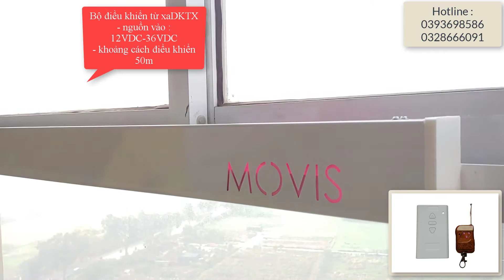GIỚI THIỆU ĐỘNG CƠ ĐÓNG MỞ CỬA SỔ TỰ ĐỘNG MOVIS WIN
Giới thiệu động cơ đóng mở cửa sổ tự động MOVIS  WIN . Cam kết chất lượng uy tín!
CÔNG TY TNHH thương mại và kỹ thuật MOVIS VIỆT NAM
🏢 Địa chỉ: Tòa H, Chung cư Xuân Mai Complex Dương Nội, P. Yên Nghĩa, Q. Hà Đông, TP. Hà Nội